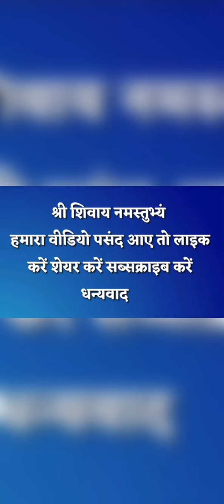तुम नदियाँ बनों तो मैं मछली बनु टन मन में बसे हो ओ भोलेनाथ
pravachan
pradip mishra upay
amla navami ke upay pandit pradeep mishra
upay
Content
baikunth chaturdashi ke upay pradeep mishra

kundkeshwar mahadevv
pradeep mishra ka upay
mishra ji ke upay
aaj ka upay
kundeshwar mahadev
vaikuntha chaturdashi ke upay pradeep mishra

bel patra ke upay pandit pradeep mishra

pashupati vrat ki vidhi by pradeep mishra

pradeep ji mishra live
pandit pradeep mishraji

kundkeshwar mahadev
aaj ka upay
kundeshwar mahadev

1)This video has no negative impact on the original works (It would actually be positive for them)
2)This video is also for teaching purposes.
3)It is not transformative in nature.
4)I only used bits and pieces of videos to get the point across where necessary

pradeep mishra
pradeep mishra ji sehore wale
pradeep mishra ji sehore wale ke totke